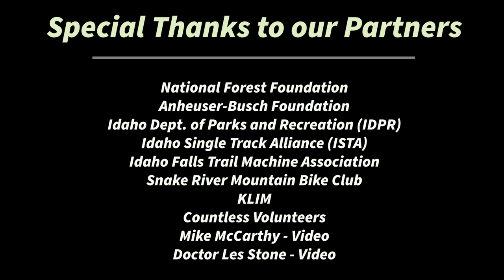Palisades Water Project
The Palisades water project is a joint effort with the National Forest Foundation, Anheuser Busch Foundation and countless other volunteers to improve water quality while enhancing recreation in southeastern Idaho. The results of this multi-year endeavor will result in benefits to the agricultural community, water resources and recreating public and shows what can happen when we all work together for the common good. Partners also include ISTA, IDPR, KLIM, etc.